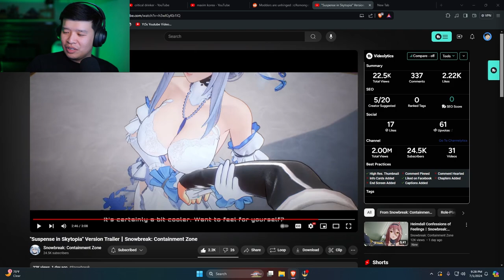2 Waifus Are Better Than 1